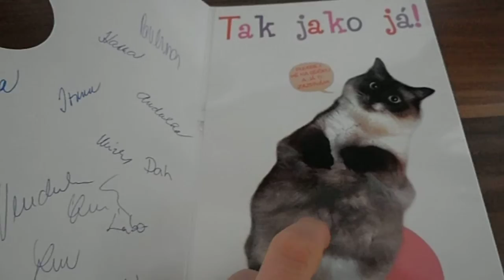Happy B-Day Kajo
K 32. narodeninám som, mimo iné,  dostal od kolegov v práci i toto mačacie prianie - nie je to krása? :)